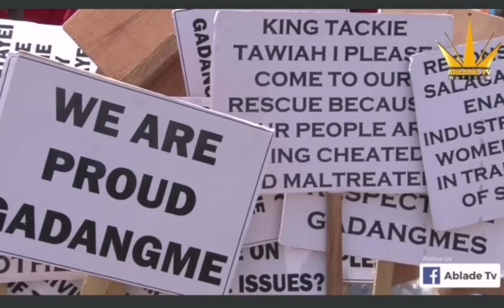Henry Quartey gives Nii Odaawulu one week to retract.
Greater Accra Minister Henry Quartey gives Nii Odaawulu one week to retract